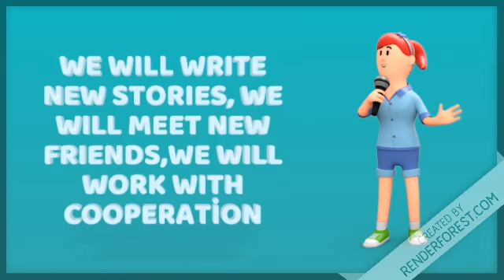the book of the 4 seasons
eTwinning projesi tanıtım filmi